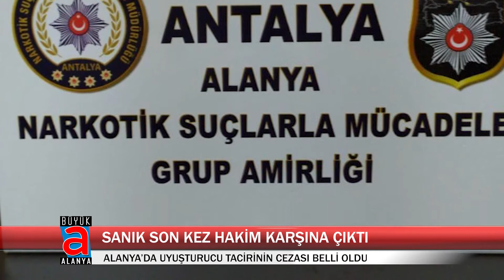SANIK SON KEZ HAKİM KARŞINA ÇIKTI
Alanya İlçe Emniyet Müdürlüğü Narkotik Suçlarla Mücadele Grup Amirliği ekipleri, geçen sene 26 Kasım’da Saray Mahallesi Mehmet Ali Efendi Sokak üzerinde durumundan şüphe duydukları Muhammet H.K.’ya (28) üst araması yaptı.